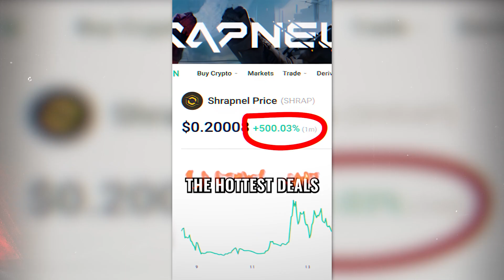Terrans: Earth’s Warriors in the Age of Cosmic Conflict - Hugo De Garis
Expert In Robotics & Artificial Intelligence

“I’m known for predicting that later this century there will be a terrible war, killing billions of people over the issue of species dominance.”

From a philosophical perspective, the concept of AI ending humanity challenges our assumptions about evolution, survival, and the nature of progress. Throughout history, humans have viewed themselves as top of the food chain, but advanced AI raises the possibility that we are merely a stepping stone.

Some experts, like today’s returning guest, propose that the creation of superintelligent “artilects” (artificial intellects) might represent the next logical step in intelligence, science, and exploration – something potentially more fitting to inherit the future than humanity itself.

As unsettling as this may seem, the conversation is becoming more pertinent by the day, as artificial intelligence continues to take up more and more bandwidth. The world is changing and according to today’s guest we must start having these conversations now, before it’s too late.